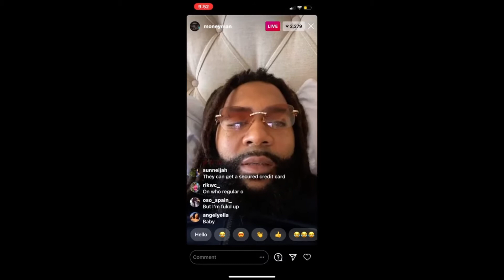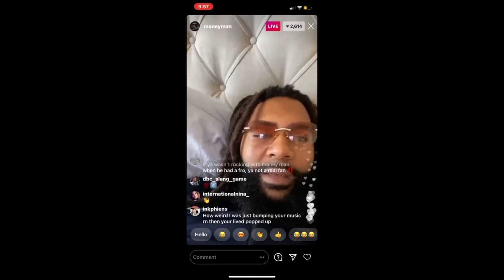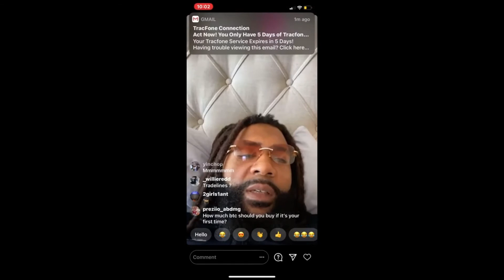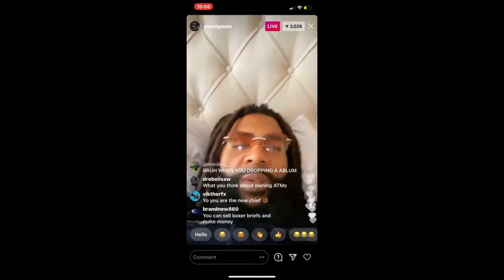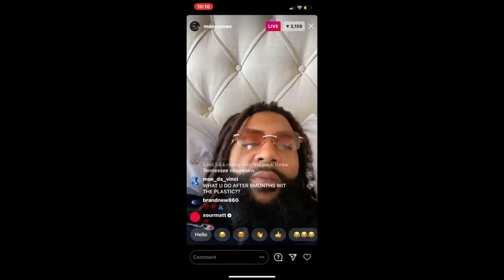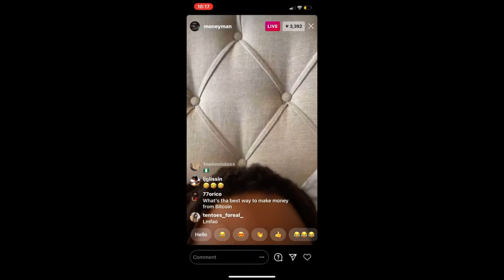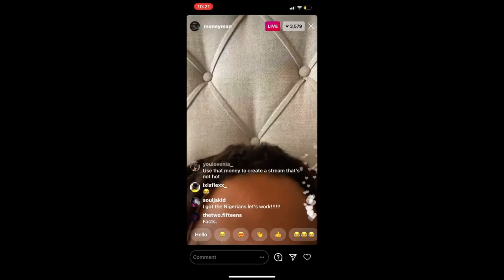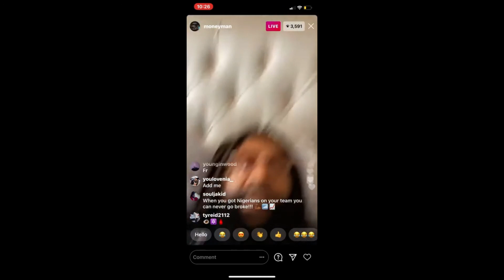Money Man speaks on how Trump grew his money from scamming